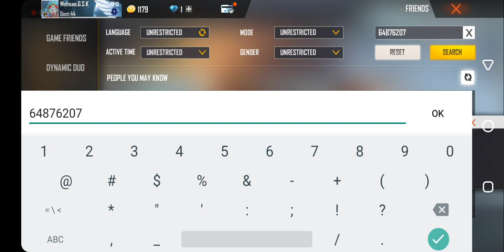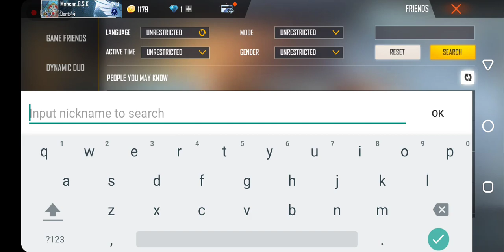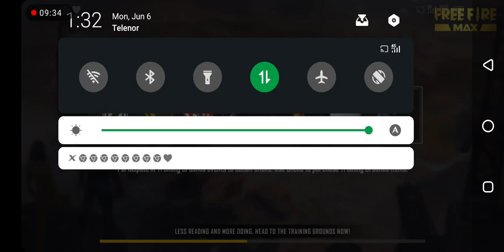Hi Helo bhi ya dakho ka sa kahalray ha kamko ake b koal nahi karndata dada